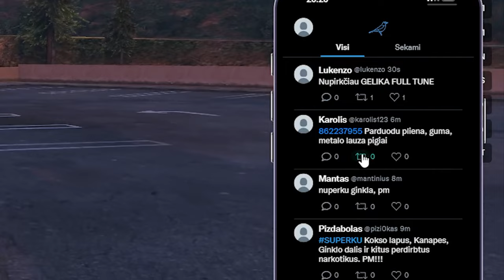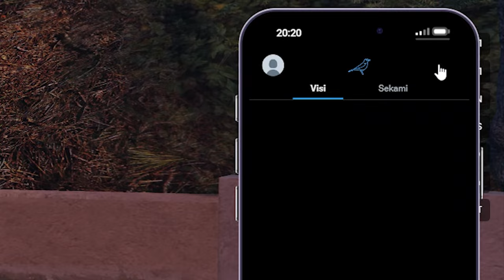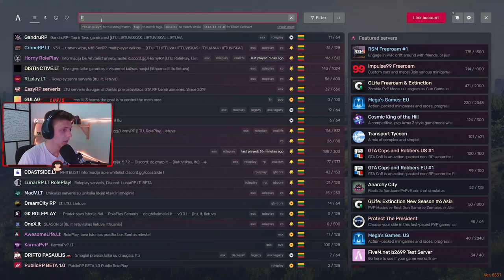LIETUVOS GTA RP SERVERIŲ TIER LIST ╎ŠUDSERVIAI